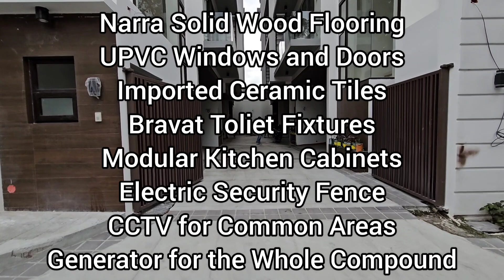60M || House and Lot with Elevator for Sale in New Manila Quezon City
60M || House and Lot with Elevator for Sale in New Manila Quezon City

Price Range: 60M for inner units and 65M for front units

Specifications:
6 Townhouse Units
5 Bedrooms w/ Toilet & Bath
3 Car Garage
Maid’s and Driver’s Bedroom
Passenger Elevator per unit (Mitsubishi)
Narra Solid Wood Flooring
UPVC Windows and Doors
Imported Ceramic Tiles
Bravat Toliet Fixtures
Modular  Kitchen Cabinets
Electric Security Fence
CCTV for common areas
Generator for the whole compound

For more details and viewing schedule,
Please Inquire NOW!

EDJ Realty Services
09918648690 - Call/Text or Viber